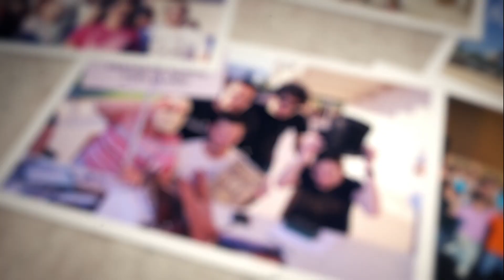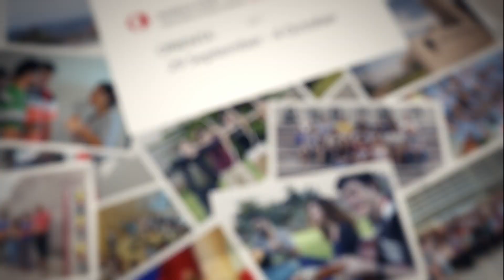METU Northern Cyprus Campus - Orientation 2015